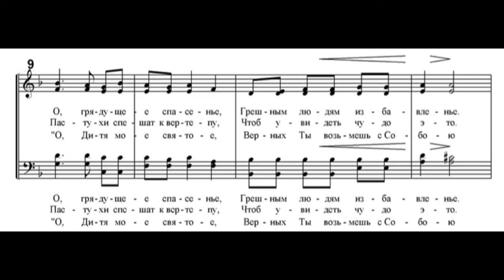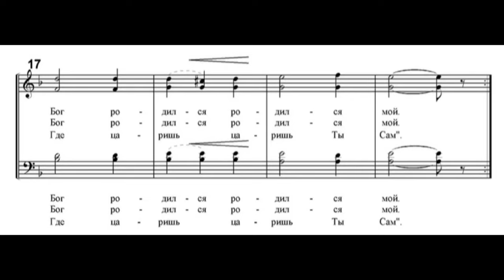А.Висков Взошла звезда ясная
Ансамбль духовной музыки «Покров»
Руководитель М. Ерега